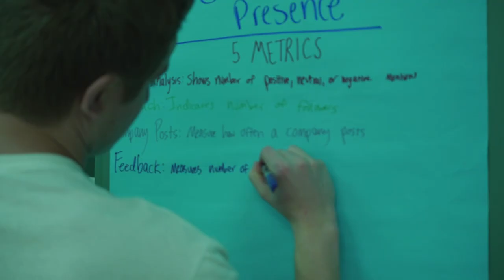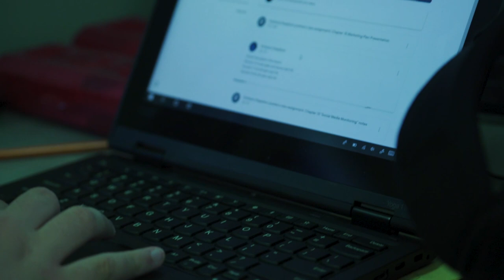CTE in 1LISD: Business Marketing & Sales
Learn more about Career and Technical Education (CTE) in Leander ISD